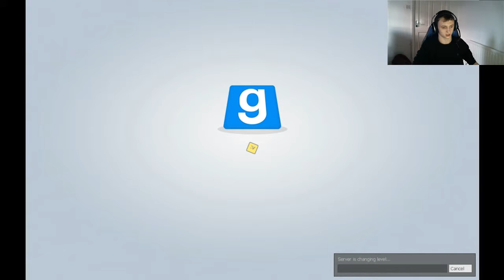Death Run?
Hey guys
We are playing death run a free game mode for gmod and I am inviting you to come play with me!
Thanks Clanslash